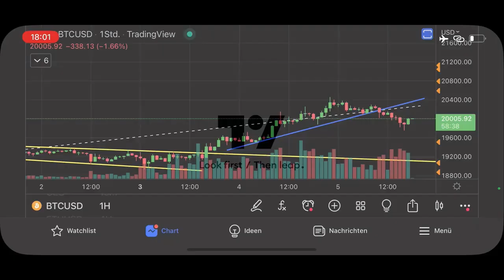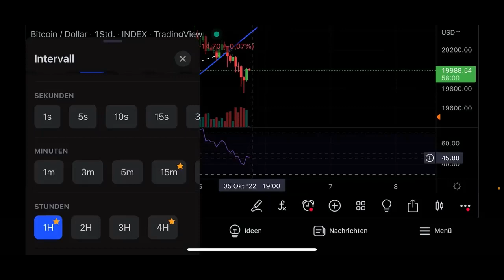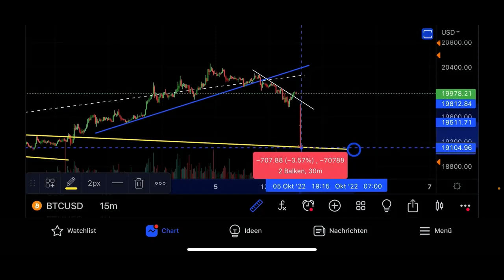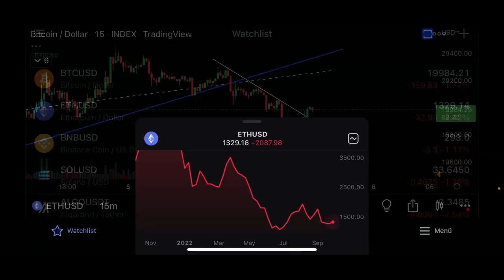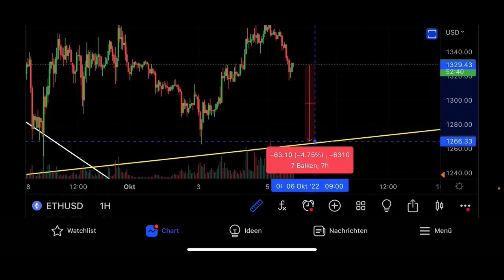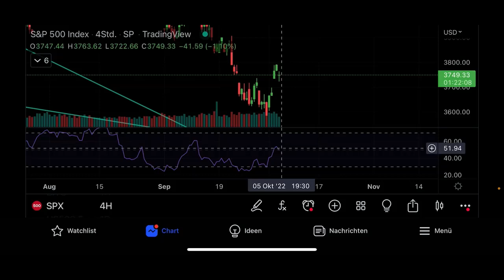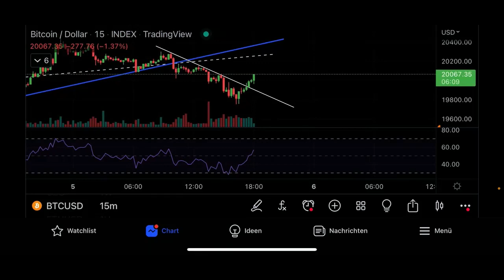BITCOIN 😱 ¡¡¡ES UNA TRAMPA!!!🟥🟥🟥